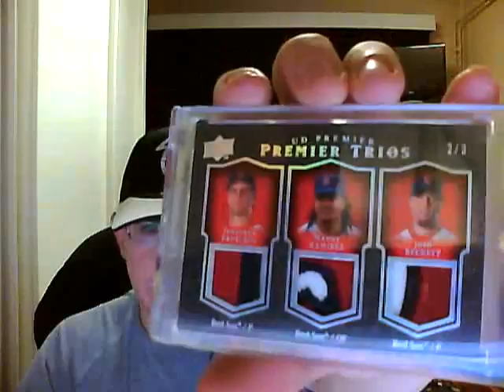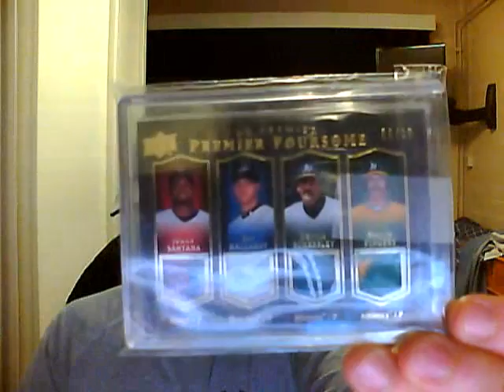RAFFLE #2 Baseball PATCHES!!! PREMIER QUADS 2/3 and /10!!! $15 each 20 spots!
20
19
18
17
16
15
14
13
12
11
10
9
8
7
6
5
4
3
2
1